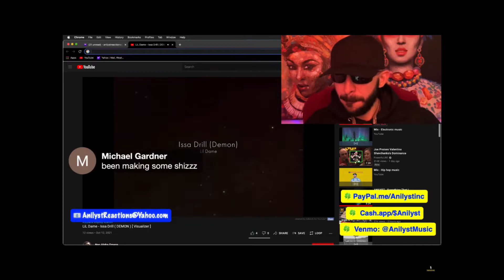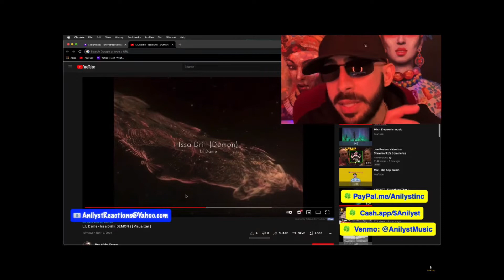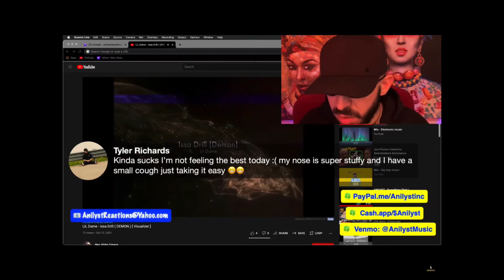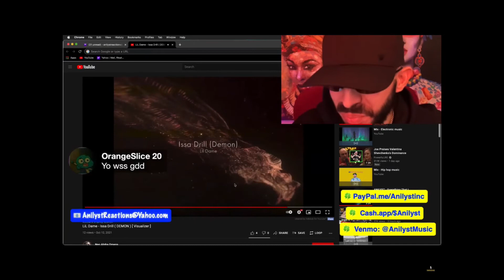Anilyst TV Live: LiL Dame - Issa Drill (Demon)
LiL Dame - Issa Drill (Demon) off the Album "Trapalot Deluxe "